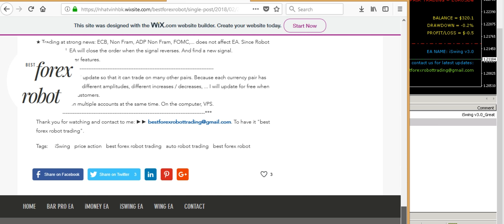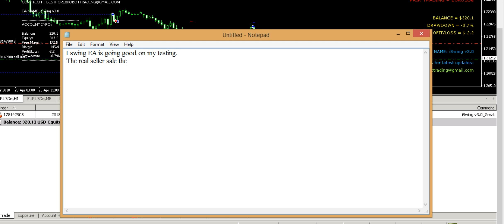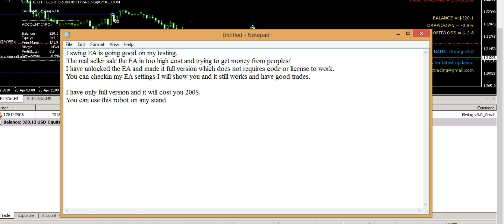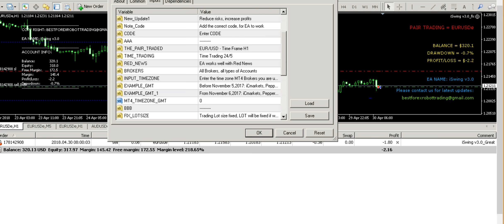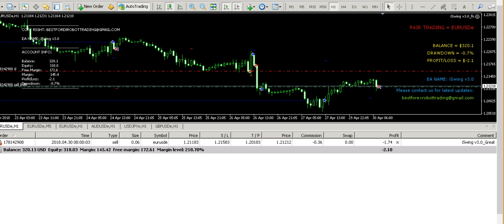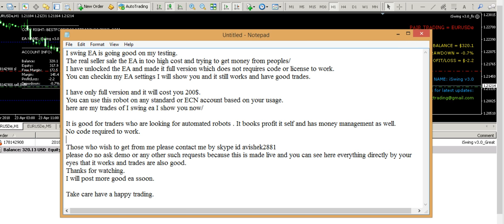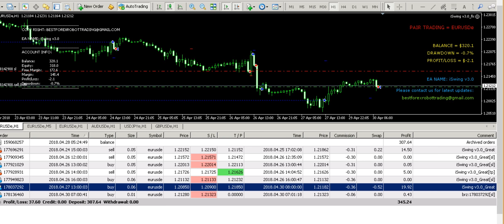iSwing v3.0 - Best Forex Robot Trading - Profit 752%/2months - DD9.1% April 24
iSwing v3.0 - Best Forex Robot Trading - Profit 5,340% - DD9.8%  Jan 23 2018

►(Set TIME_ZONE = 2)
Best Forex EA Trading - Trading with Price Action.

★ New update v3.0:

___✔ Add new trading signal

___✔ Trend signal & Setting the coefficient for 2018

___✔ Add divergence signal of Stoch
EA Name: iSwing v3.0
Pair trading: EUR/USD - TF H1
Dokascopy Data Tickstory

Backtest time: From 12/01/2017 To 02/23/2018
Deposit: 100$
Profit: 5,339.8$ (5,339.8%)
DD: 9.8%
Quality: 99.9%
Backtest time: From 12/01/2017 To 01/01/2018
Deposit: 100$
Profit: 166.4$ (166.4%)
Quality: 99.9%
Backtest time: From 01/01/2018 To 02/01/2018
Deposit: 266.4$
Profit: 1,154.6$ (433%)
Quality: 99.9%
Backtest time: From 02/01/2018 To 02/23/2018
Deposit: 1,421$
Profit: 4,018.9$ (283%)
Quality: 99.9%